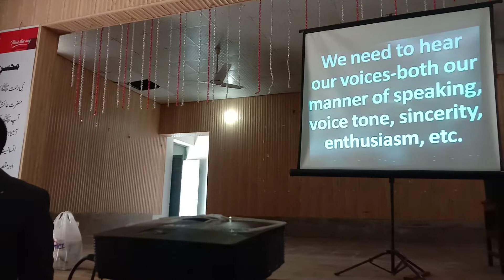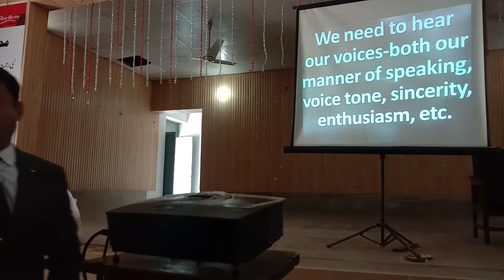Our every Impression is Our Last Impression. پر اثر شخصیت بنانے کا طریقے کار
Get started to become a successful person with Success Methods.